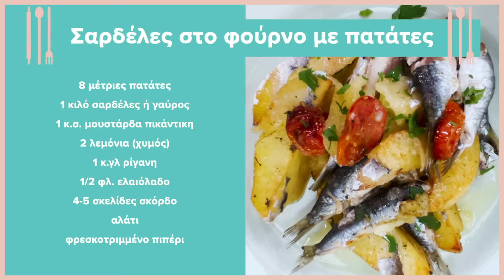Σαρδέλες στο φούρνο με πατάτες από την Αργυρώ | Αργυρώ Μπαρμπαρίγου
Σαρδέλες στο φούρνο λαδορίγανη με λεμονάτες πατάτες. 🐟  Λίγα υλικά, φουλ νοστιμιά για να φτιάξεις σαρδέλες και να αναστενάζει όποιος δοκιμάζει. Αυτή την συνταγή φτιάξε την οπωσδήποτε.

00:00 Εισαγωγή
00:56 Καθάρισμα στις σαρδέλες
03:12 Προετοιμασία
09:42 Ψήσιμο
10:59 Σερβίρισμα

Υλικά
8 μέτριες πατάτες
1 κιλό σαρδέλες ή γαύρος
1 κ.σ. μουστάρδα πικάντικη
2 λεμόνια (χυμός)
1 κ.γλ ρίγανη
1/2 φλ. ελαιόλαδο
4-5 σκελίδες σκόρδο
αλάτι
φρεσκοτριμμένο πιπέρι

Νέα Keep Cooking βίντεο! :)
Love! xoxo

 • Argiro Barbarigou  •  Sardeles me patates sto fourno

Συνταγές που τρώγονται! Βρες όλες τις συνταγές μου, από ένα καθημερινό φαγητό, μέχρι φανταστικές συνταγές για τραπέζι στη Νο.1 μαγειρική ιστοσελίδα!

ΑΡΓΥΡΩ ΜΠΑΡΜΠΑΡΙΓΟΥ OFFICIAL LINKS